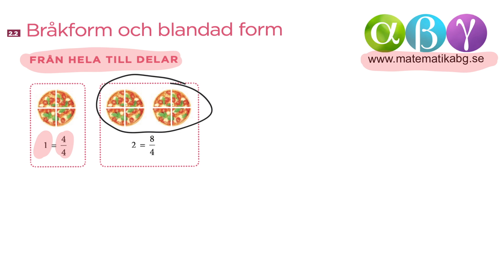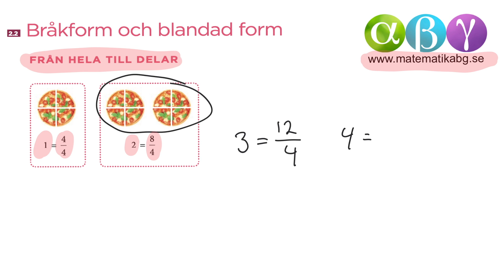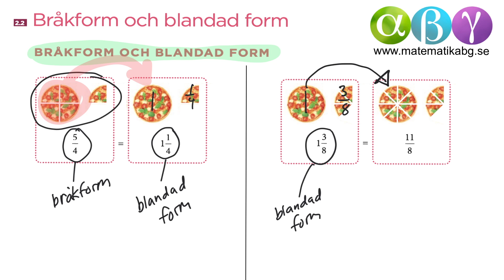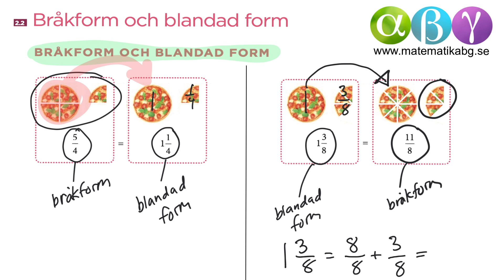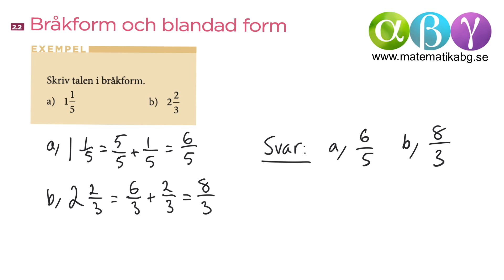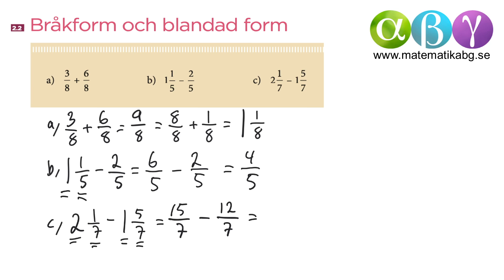G 2.2 Bråkform och blandad form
I den här filmen förklarar vi skillnaden mellan tal i bråkform och tal i blandad form. Vi visar även en metod för att skriva bråk i blandad form samt hur man adderar och subtraherar tal i bråkform och i blandad form.